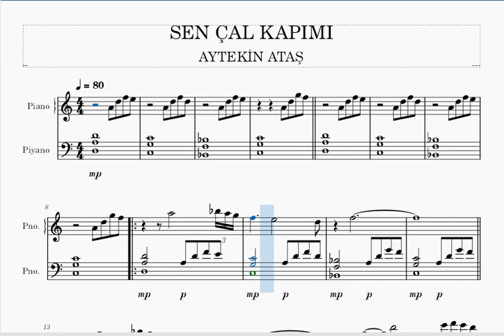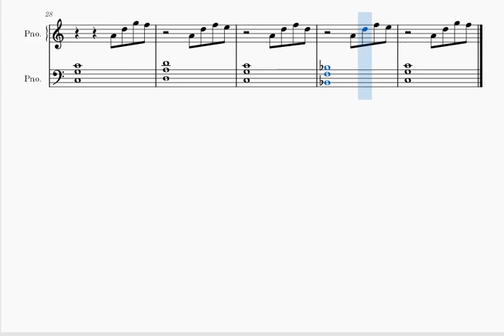KIRIK KALPLER - SEN ÇAL KAPIMI DİZİ MÜZİĞİ-AYTEKİN ATAŞ- PİYANO NOTALARI